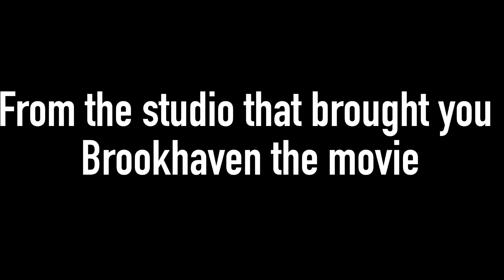Brookhaven 2:the terrorists trailer